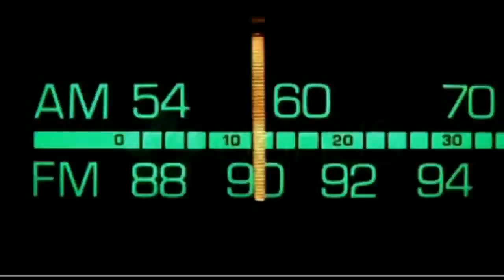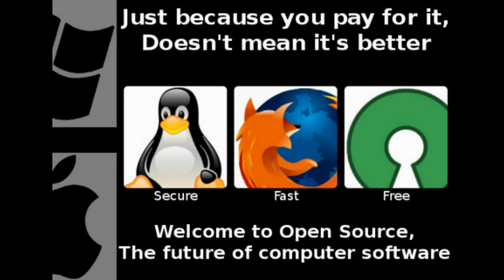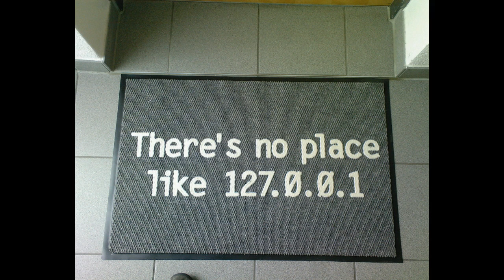Dr. Bill - The Computer Curmudgeon - Dr. Bill.TV - 197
"THE I DON'T WANT TO KNOW WHERE GELATIN COMES FROM EDITION" OF DR. BILL.TV NETCAST #197 - Gelatin could be derived from humans! Will Microsoft converge and kill Windows? GSotW: Goodsync!